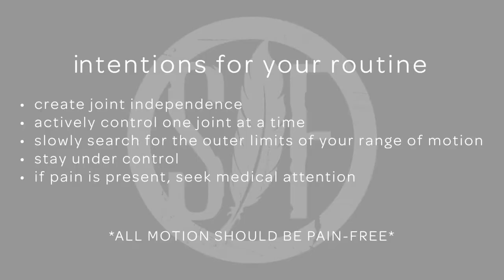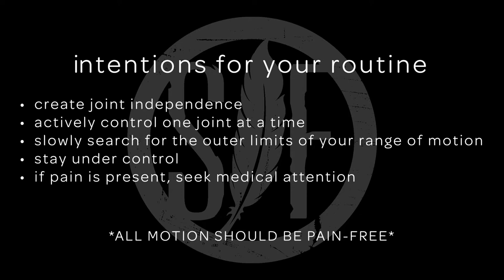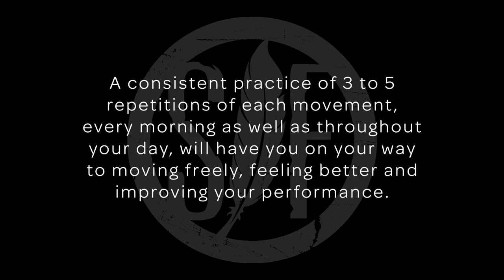JOINT MOBILITY ROUTINE / FOLLOW ALONG VIDEO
This Daily Joint Mobility Routine is for all humans who would like to enhance their overall performance whether they're at home, in the office, gym, desert, rock climbing and daring the wild of the jungle. These exercises are the foundation work that will create longevity in your active life.  Follow along with Cody Storey, Founder of Storey Fitness, to gain a new daily mobility practice.